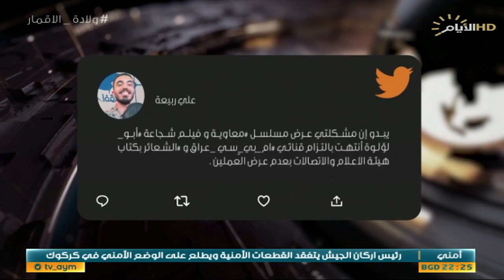حصاد الايام، الدراما الممنهجة "مسلسل معاوية"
حصاد_الايام مع احمد العنزي
الملف الاول:

مؤتمر الاتحاد البرلماني.. خطوة لتعزيز دور العراق في المنطقة

د. علي الجبوري : استاذ العلوم السياسية في جامعة بغداد

الملف الثاني :

بعد جدل واسع .. ايقاف بث مسلسل " معاوية " و فيلم " ابو لؤلؤة ".

د. رعد الكعبي : استاذ الاعلام في جامعة بغداد.

هادي جلو مرعي : رئيس المرصد العراقي لحريات الصحفية